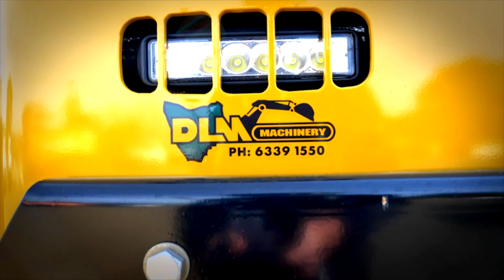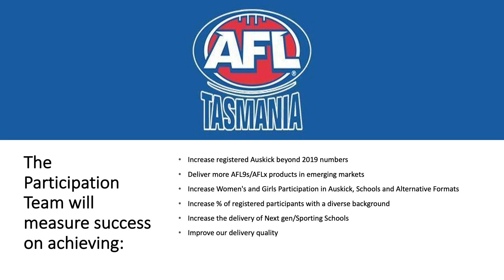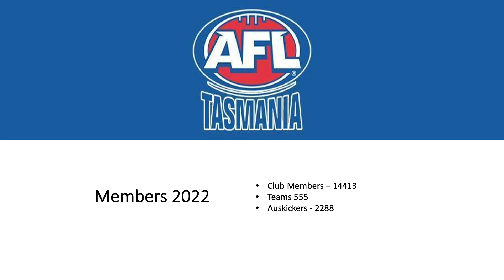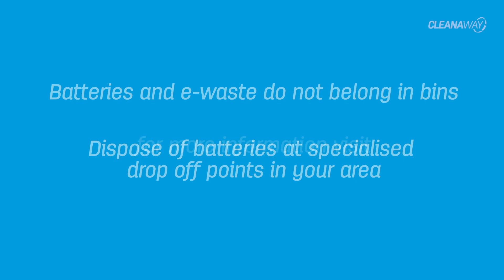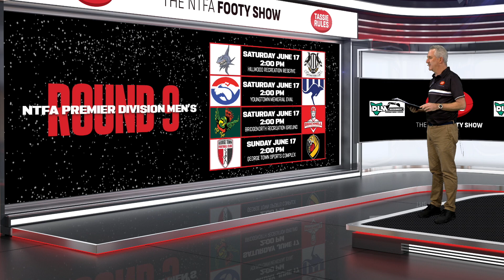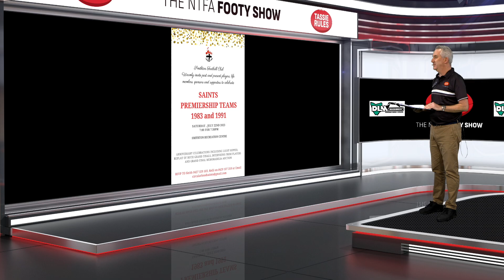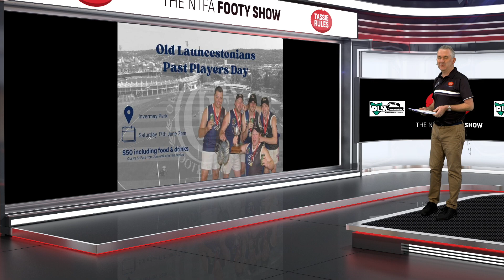Episode 11 - 15th June 2023